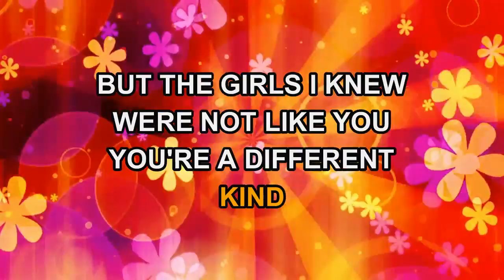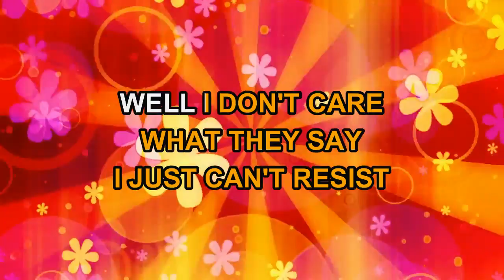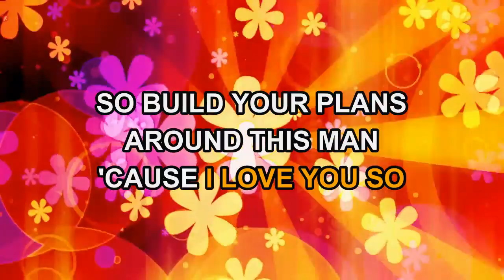Tommy Roe - Heather Honey (Karaoke)